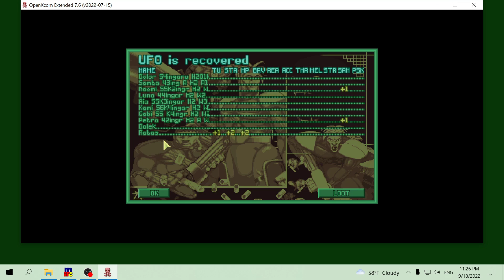E126 X-Com Files: Getting Lucky on 07 August 1999 Gameplay 🎮🧙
Gama squad landed in the desert to fight against snakemen. They are using SMG's to fight from medium range and get the Lucky commendation. Gameplay video of Open X-Com: X Files mod from July 2022. The X-Com Files: UFO Chronicles episode 126.